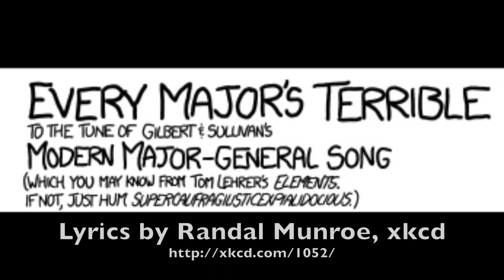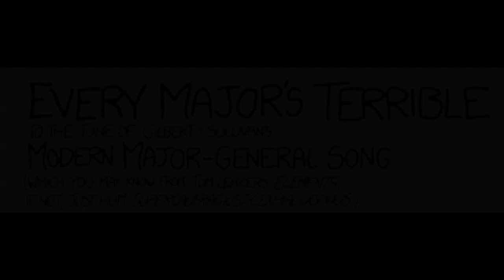Every Major's Terrible -- xkcd's "Modern Major-General" parody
As a member of the Venn Diagram overlap of G&S geek, general geek, and singer, I had little choice but to heed the call. I'm singing; Carrie's on piano. (And we're both sharing the chorus work.)

Thanks to Randall, whose wonderful cartoon never fails to delight.

(But just so we're clear, I'm not endorsing that 'sans rigor' business.)